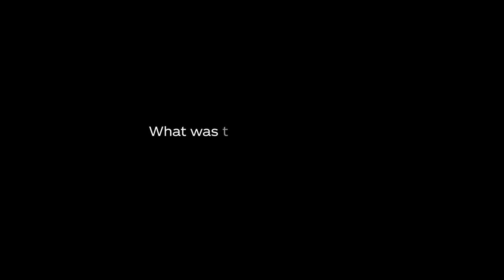Coke Studio | Season 14 | Talal Qureshi x Hasan Raheem | Real Magic Journey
The magical journey of Talal Qureshi & Hasan Raheem to Coke Studio